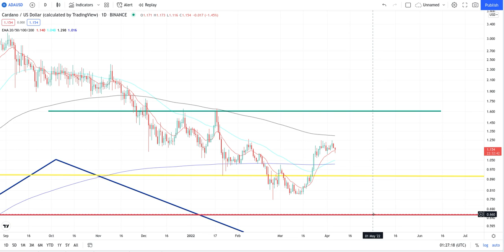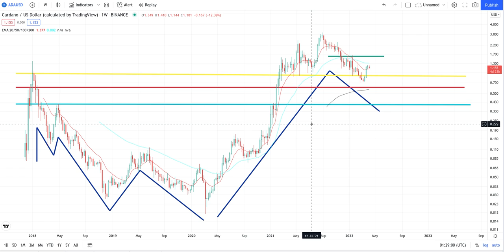EMERGENCY UPDATE!!! $0.40 CARDANO ADA Cypto Technical Analysis - April 5 2022